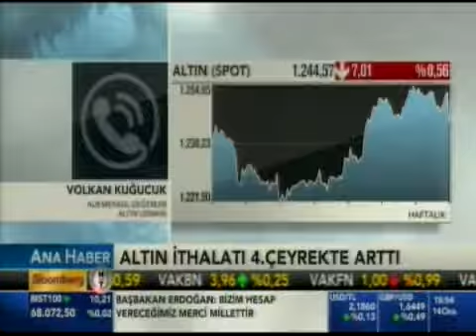ALB Forex Altın Uzm. Volkan Kuğucuk, altın piyasalarını yorumluyor. Bloomberg HT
Konu: Altın fiyatları Tel.Bağ.: ALB Menkul Değ. Altın Uzm. Volkan Kuğucuk